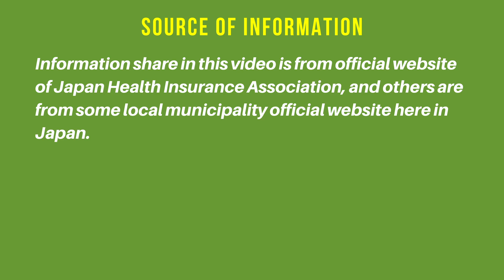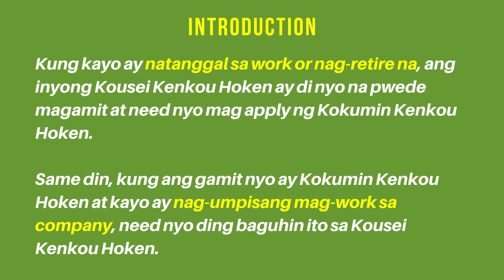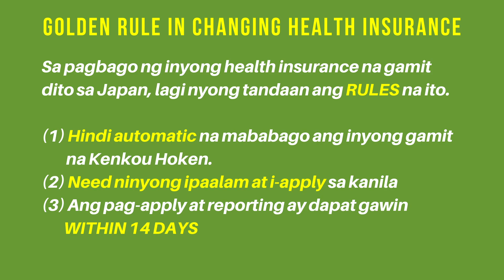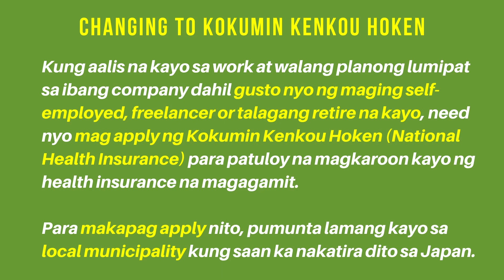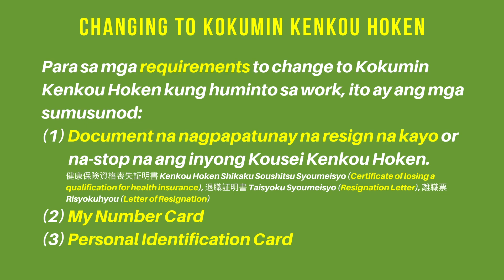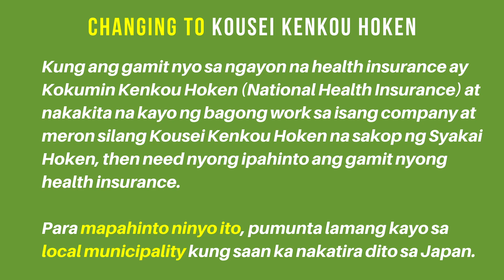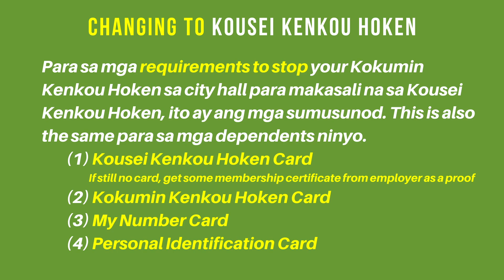How to change your health insurance in Japan?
Para nga po sa ating mga foreigner dito sa Japan, maaaring ang Kousei Kenkou Hoken (Worker Health Insurance) at Kokumin Kenkou Hoken (National Health Insurance) lang po ang pwede nating magamit, at hindi tayo pwedeng maging member nito pareho at the same time.

Kung kayo ay wala ng work, nag-quit na sa work, or gusto nyo na lang maging self-employed or freelance, then ang inyong Kousei Kenkou Hoken ay dapat nyong ipabago ng Kokumin Kenkou Hoken.

Same din kung ang gamit nyo ay Kokumin Kenkou Hoken naman at kayo ay merong nakitang bagong work at magkakaron na kayo ng Kousei Kenkou Hoken mula sa inyong employer.

Kapag ganitong case ang nangyari sa inyo, need nyong mag-report dahil di automatic na magbabago ang inyong health insurance. Watch this video po para sa mga important rules and guidelines at mga requirements na dapat nyong ihanda.

00:00 Introduction
00:12 Main topic introduction
01:13 Source of Information
01:29 Introduction
02:22 Important rules
05:26 Changing kousei kenkou hoken to kokumin kenkou hoken
09:03 Changing kokumin kenkou hoken to kousei kenkou hoken
11:55 Owari

NOTE: We offer document translation (Tagalog, English, Nihongo), document creation (SPA, Affidavit, etc.) and application form printing. Send us a private message here if you need it. Go to our Facebook page and send us a a private message.